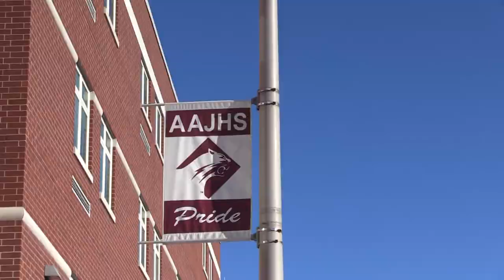Red Flash Men's Basketball - Stay In To Win Program